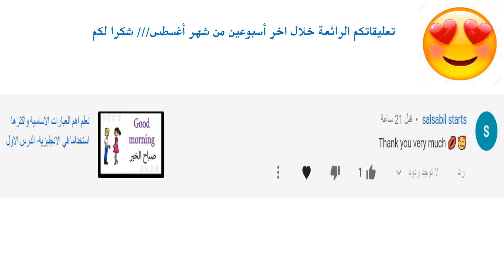تعليقاتكم الرائعة لـ اخراسبوعين من شهر اغسطس/// شكرا لكم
قناة تعليمية للغة الانكليزية والتركية والفارسية ودروس مبسطه وسهله بالصوت والصورة